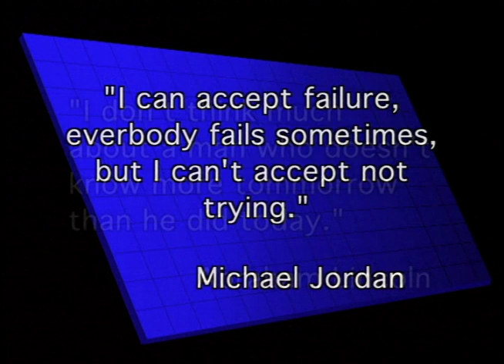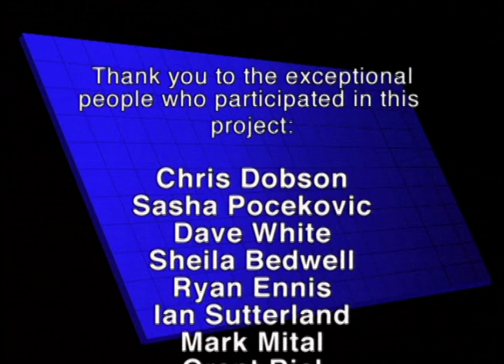How to Become an Exceptional Bartender & Server- Going Above & Beyond Customer Service Expectations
When Every Staff Member is Committed To Taking Care of the Customer like. a Guest, They will Stay Longer, Spend More Money, Tip Bigger and Promote Your Business For You.

Be a part of a dynamic, interactive seminar with international bar industry trainer, Scott Young, and an experienced group of Service Industry people.

Real professional bartenders, servers, managers and owners of bar's & restaurants have deep diving conversations & debates on important topics.
The next best thing to being there!

This Video collection will get you and your entire staff thinking about how to be better at your business so that EVERYBODY MAKES MORE MONEY.

In his Video Learn About:
- What is an Exceptional Bartender
- Super Successful Customer Service Companies- Disneyland & Cruise Ships
- How to Remember Faces, Drinks and Names

- Bartender Attitude
- How to Greet Your Customers
- Helping your Guests Make Choices

- Bartender Radar- Being aware of your situation
- The Psychology of Customer Interaction
- The Power to Make Someones Night

- Bartender "Tricks of The Trade"
- Things Most bartenders do Badly

- Bartender Grace Under Pressure
- Handling Busy Situations